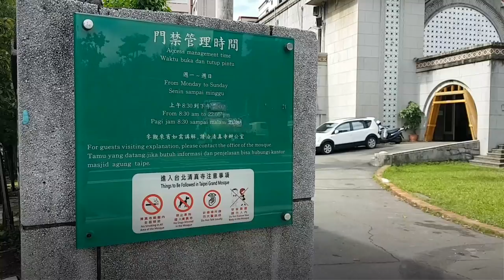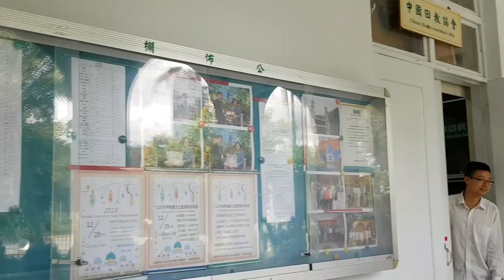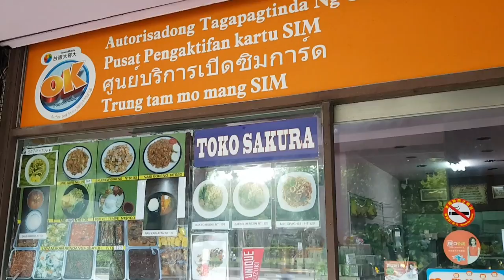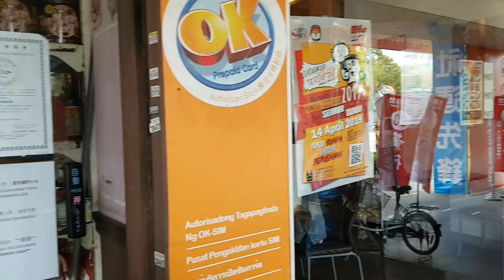Taipei Grand Mosque - Moslem Taiwan Landmark | Masjid Daan Park !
The Taipei Grand Mosque Located in Daanmosqu was the first mosque built in Taiwan. The largest mosque in Taiwan and becomes moslem taiwan landmarks and  alsomoslem community center in TaippersThis mosque conbine Ottoman and Persian mosque architecture

The Taipei Grand Mosque is a center of worship for Taipei's Muslims community. Designed by the renowned architect C.C. Yang, the mosque was built in 1960 with funds donated from Taiwan and Saudi Arabia. The main distinguishing feature of the mosque is its enormous domed roof. The dome is 15 meters high, 15 meters in diameter and is supported entirely without beams. The mosque is adorned with handmade Persian rugs and chandeliers presented by kings of countries allied with Taiwan. The mosque also has two minarets that rise impressively to over 20 meters. When visiting Taipei Grand Mosque, please be sure to follow the mosque rules. Only Muslims are allowed to enter the main prayer hall and second floor prayer hall for women.

Taipei Grand Mosque adalah masjid pertama dan terbesar di Taiwan dan menjadi pusat komunitas muslim taiwan Dikenal juga dengan nama Masjid Daan Taipei.